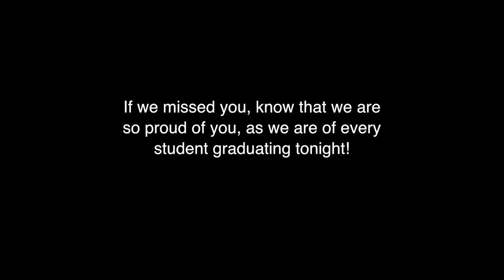East Hollywood High's Senior Video 2015